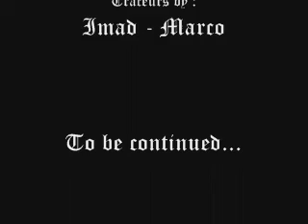Shadows - Parkour And Free running Colina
Shadows Of parkour And Free running colina
Traceurs :
Imad - Marcos